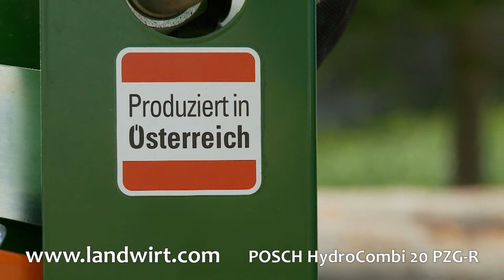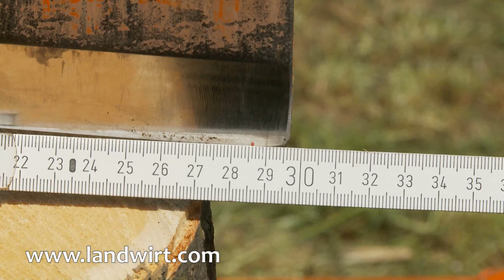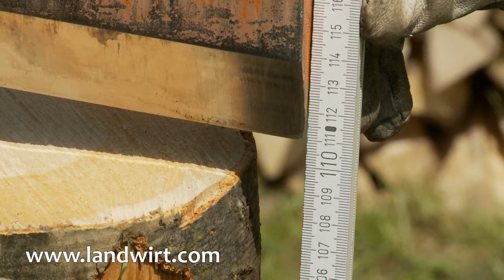Holzspalter Posch HydroCombi 20 PZG-R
Für die Herstellung von Brennholz ist der Holzspalter für den Dreipunktanbau nach wie vor das gängigste Gerät. Das Angebot ist groß. Um Ihnen die Qual der Wahl beim Kauf zu erleichtern, haben wir sieben Holzspalter der 20 Tonnen-Klasse miteinander verglichen.
Der steirische Hersteller Posch war mit dem HydroCombi 20 PZG-R am Start. In diesem Video stellen wir den Holzspalter vor.

Den ausführlichen Vergleichstest aller Holzspalter finden Sie in der Ausgabe 21/2012 des FORTSCHRITTLICHEN LANDWIRTs.